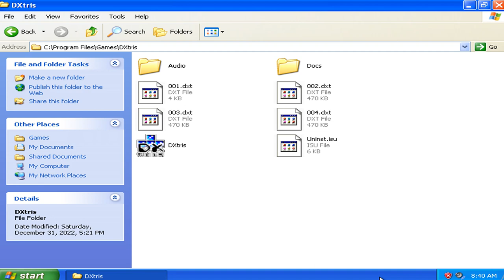DXtris v1.50r - Normal Mode Gameplay Run 008 (1999 Blue Thunder Software)